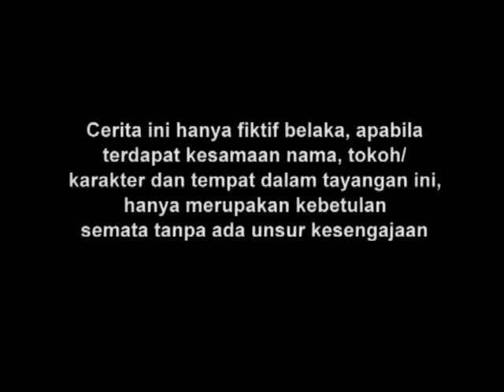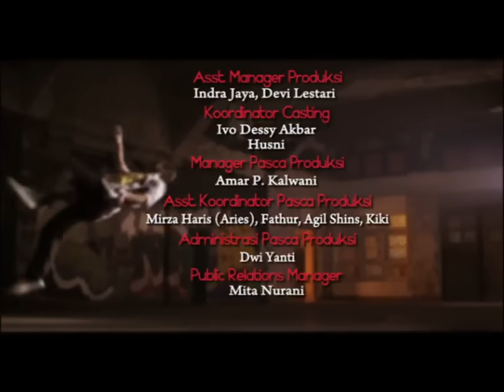Manusia Harimau - Episode 112